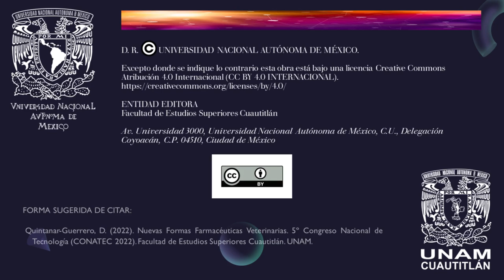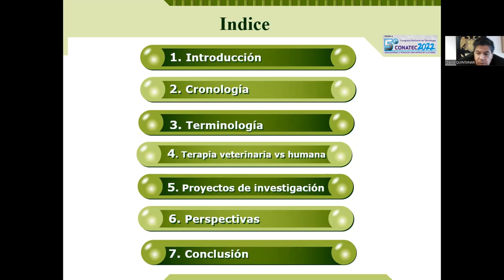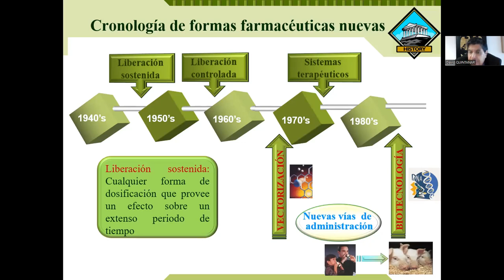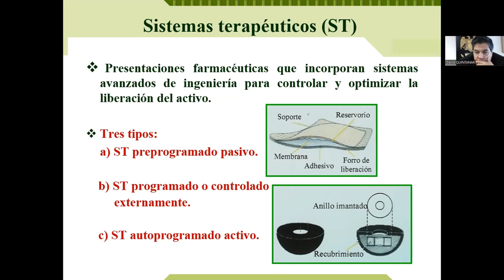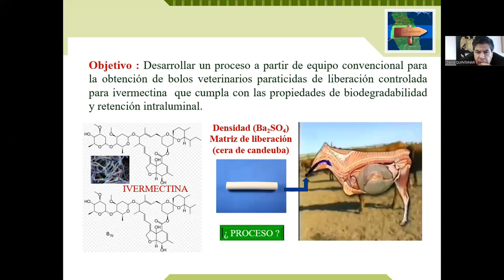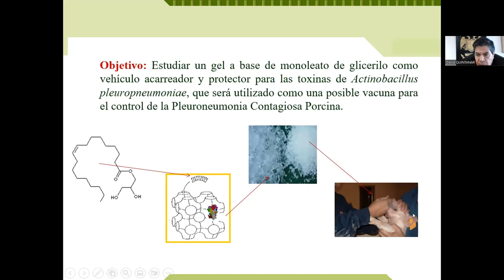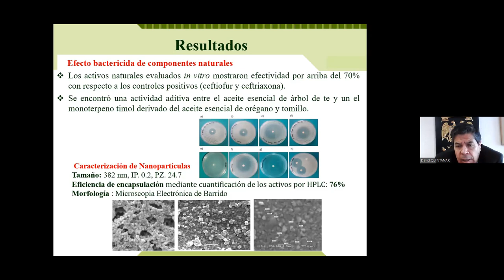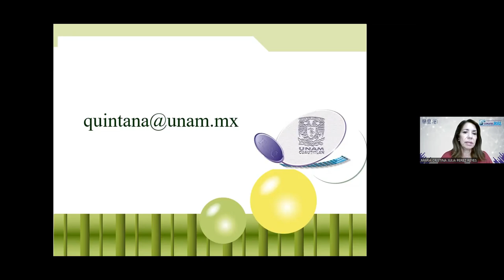Nuevas formas farmacéuticas veterinarias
Conferencia magistral presentada durante el marco del "5o Congreso Nacional de Tecnología CONATEC2022"

Ponente: Dr. David Quintanar Guerrero

FORMA SUGERIDA DE CITAR:
Quintanar-Guerrero, D. (2022). Nuevas Formas Farmacéuticas Veterinarias. 5º Congreso Nacional de Tecnología (CONATEC 2022). Facultad de Estudios Superiores Cuautitlán. UNAM.